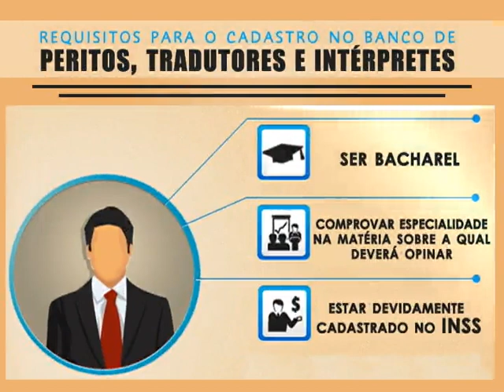Corregedoria Geral da Justiça de Alagoas cria banco de peritos e intérpretes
A CGJ/AL criou um banco de peritos e intérpretes. A reportagem da TV Tribunal explica como acontece o cadastramento.